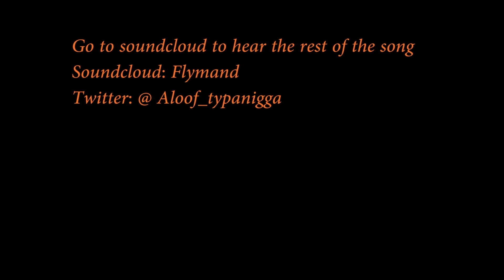Tom Clancy's Rainbow Six Siege Best Of- VCTV Reaction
Let's get to 100 subies!
Let me know what other videos you would like for vctv to react to